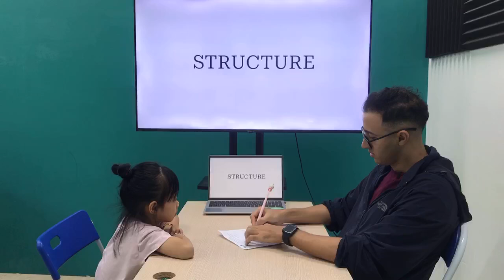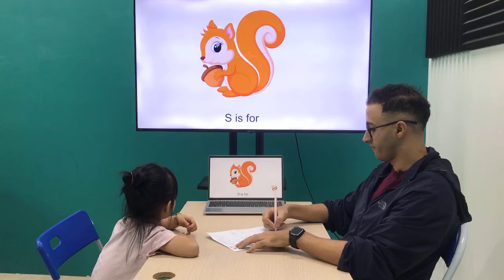Ngọc Anh MLI1D/E